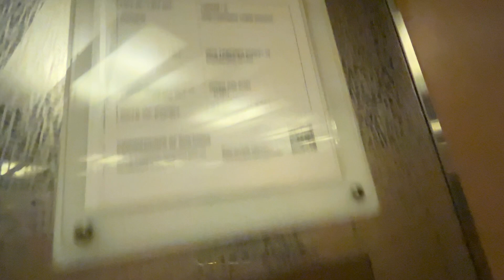[Tampines East] Blk 307A CP Lift A - Mitsubishi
Location: 307A Tampines Street 32, Singapore 521307
Planning area: Tampines (Tampines East)
Estate name: -

Technical Specifications
Floors served: 1-6
Manufacturer: Mitsubishi
Capacity: 885kg - 13 persons
Year installed: ~Mid 2000s

Window design: Fishtail